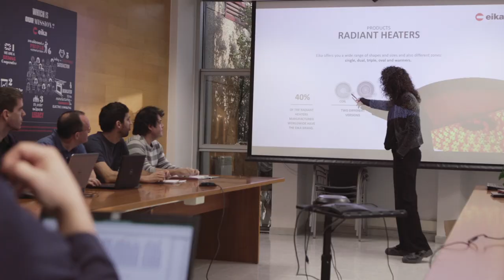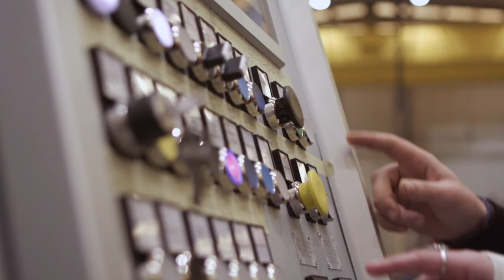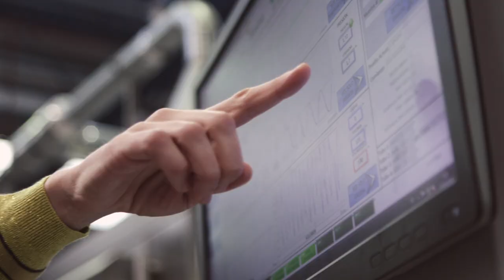TALENTATU Emakume Zientzialariak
IKASKETA TEKNIKOAK EMAKUMEEN ARTEAN BULTZATZEN